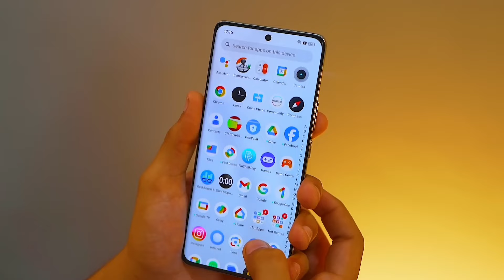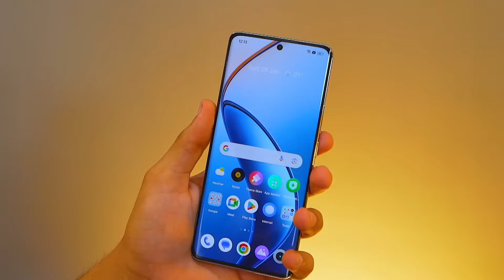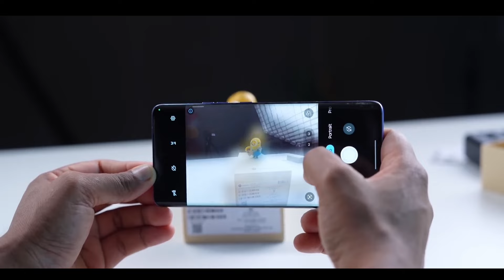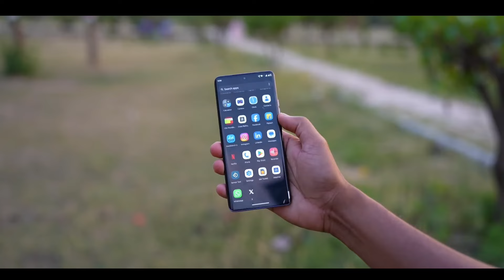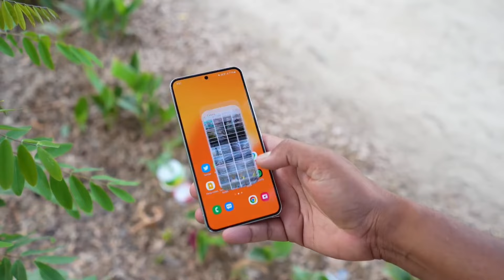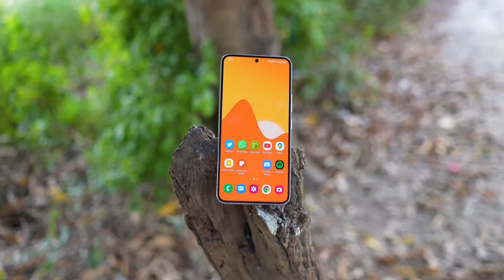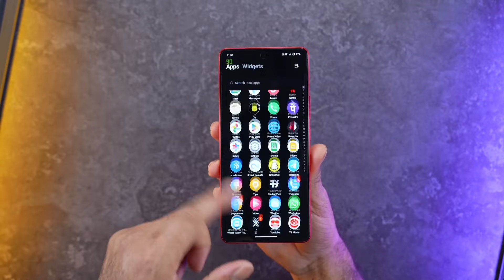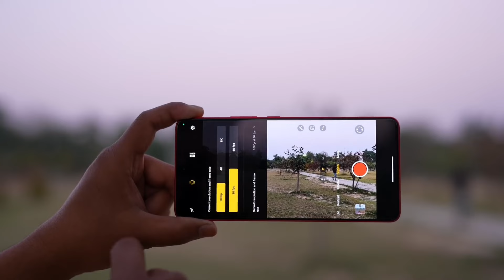Top 5 Best Smartphone Under 35000 in India 2024 | Best Phone Under 35000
Guys is video me maine 35k budget me aane wale 5 sabse best smartphone ko bataya hai jisme is budget ke according sabhi features kafi badhiya milega and ye sabhi phone ek acha value for money smartphone hai

1. best phone under 35000
2. best smartphone under 35000
3. best mobile under 35000
4. best phone under 35k
5. best gaming phone under 35000
6. best camera phone under 35000
7. best phone under 35000 in 2024
8. smartphone under 35000
9. mobile under 35000
10. phone under 35000